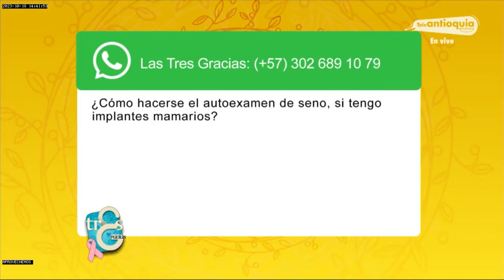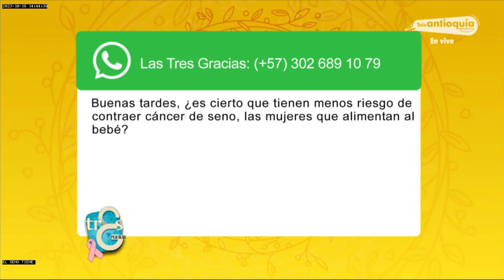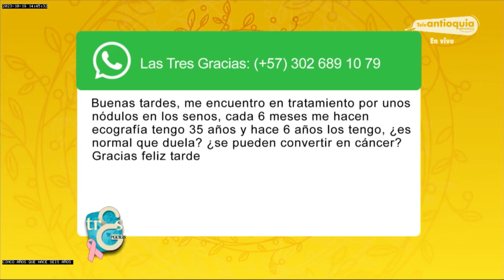Día mundial de la lucha contra el cáncer de mama - Las Tres Gracias